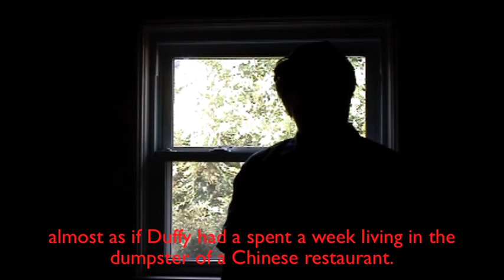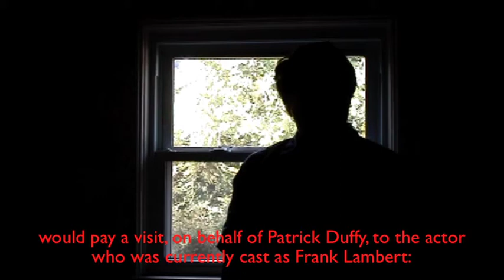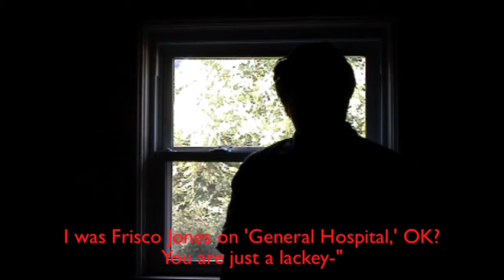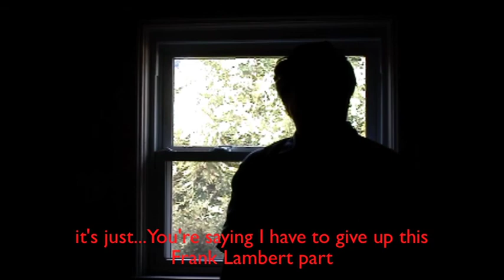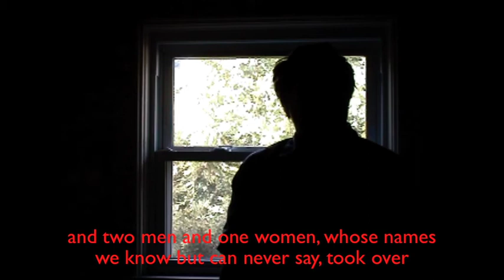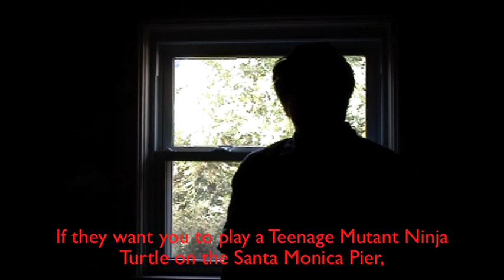Mr. Famous Actor and The Frank Lambert Part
Video: In "Mr. Famous Actor and The Frank Lambert Part," Mr. Famous Actor reveals the sordid story behind the casting of Patrick Duffy as Frank Lambert on "Step by Step."

Video Series: In the "Mr. Famous Actor vs. The Cool Dudez Club" video series, Mr. Famous Actor tells stories about his attempts as a young actor to gain entry into Hollywood's mythical Cool Dudez Club. The truth, however, is that he was the victim of one of the most complicated, disturbing, and longest running pranks Young Hollywood has ever played on one of its own.

For more Mr. Famous Actor videos, go to venturavideoclub.tumblr.com